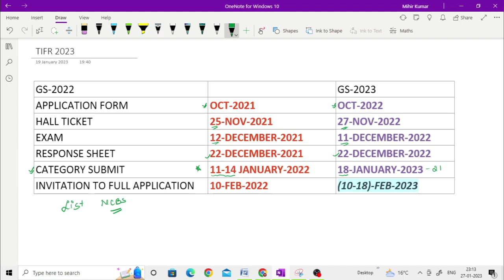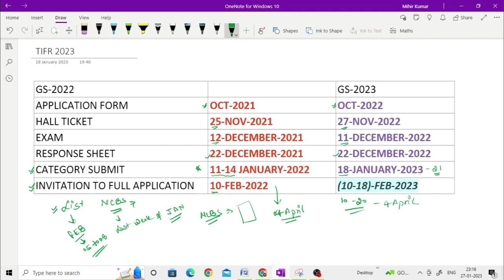Expected date of TIFR GS result/ Kab dena hoga TIFR ka SOP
Welcomes to you all😊😊!! This is a free educational platform for all life Science and Biology aspirants.

Hi All,
         I, Vanshika Pal, have completed my master's in Zoology and graduation in ZBC from Department of Zoology, University of Lucknow. I has cleared GATE Exam.

TIFR 2024
ANSWER KEY TIFR 2023
TIFR 2023
B.Sc. Syllabus
M.Sc. Syllabus
ANIMAL BIOLOGY
CSIR NET LIFE SCIENCES IN HINDI
ICMR JRF
DBT JRF
CSIR JRF
NET JRF,